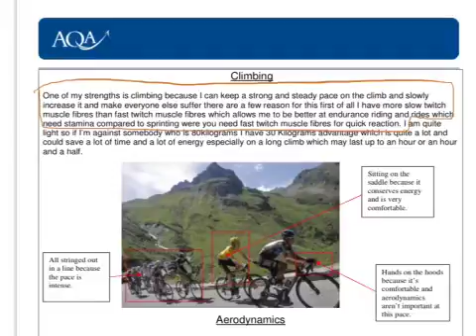Digital Feedback using the 'Explain Everything' app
Jon Tait demonstrates how to use the 'Explain Everything' app for ipad to provide high quality digital feedback on student work.